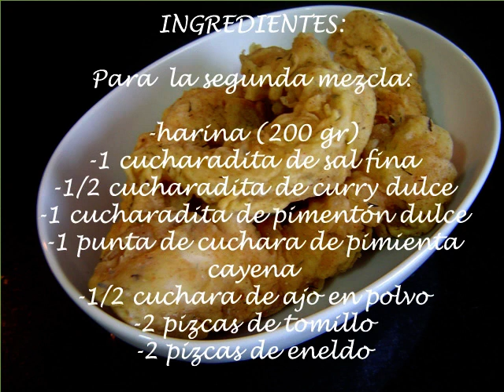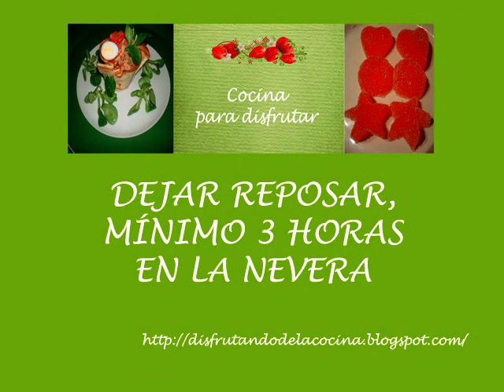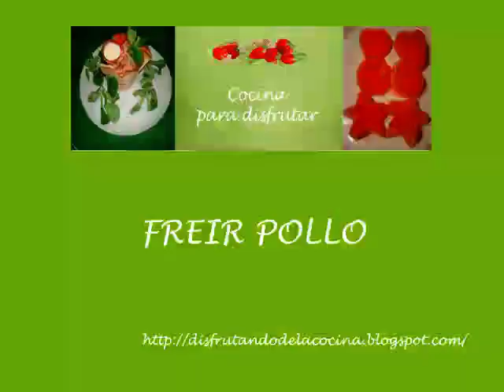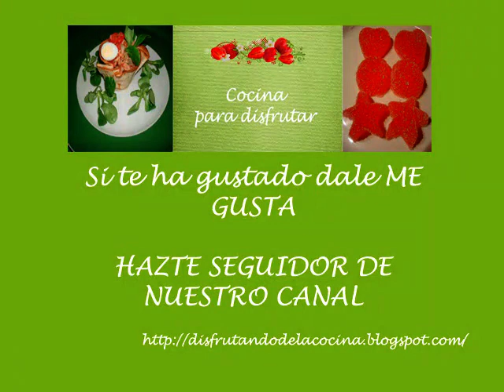POLLO FRITO AL ESTILO KFC (KENTUCKY FRIED CHICKEN)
Adaptación de la famosa receta del pollo crujiente Kentucky fried chicken (KFC) que gustará a toda la familia.
Descubrimos uno de lo secretos mejor guardados del Coronel.
Es una receta donde lo más importante es el marinado y la pasta que se hace para freír. Esta le dará el toque crujiente perfecto al pollo.
Y si os gusta dadle a compartir!

👉 MIRA LO QUE HE USADO EN EL VIDEO

INGREDIENTES:
-2 partes de Harina (yo puse 400gr para el marinado + 200gr para el rebozado)
-1 parte de Maicena Harina de maicena (200 gr)
-Ajo rallado fresco
-Pimentón dulce
-Pimienta cayena
-Mejorana
-Tomillo
-Estragón
-Eneldo
-Curry dulce
-Sal fina
-Pimienta negra
-Ajo en polvo
-Agua